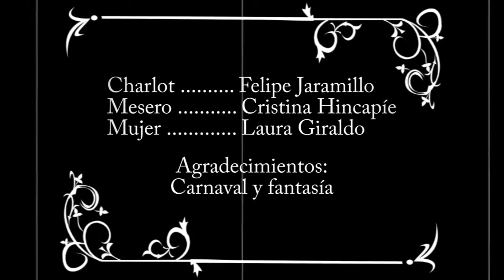Fun Pk 24x7